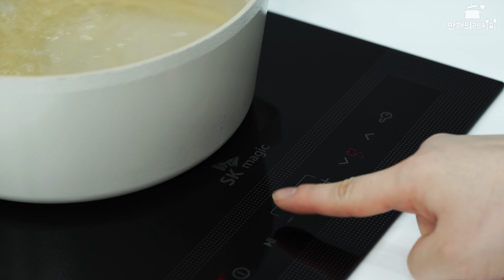신축년 맞이! 소고기요리 특집! 소고기는 역시 맛있소~ [만개의레시피]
신축년 맞이 소고기레시피 모음!
소의 해를 맞이한 요리모음!
소고기를 맛있게 만드는 10가지 방법!
지금 바로 ㄱㄱ

⏱️타임스템프⏱️
00:00 신축년 소고기요리
00:12 소고기파스타
01:34 가지소고기비빔면
03:21 청경채소고기볶음
05:42 오이소고기볶음
06:47 두릅소고기비빔밥
08:11 소고기쌈장
09:13 얼큰소고기뭇국
10:11 소고기채소말이
11:23 소고기채소볶음
12:16 소고기쪽파말이